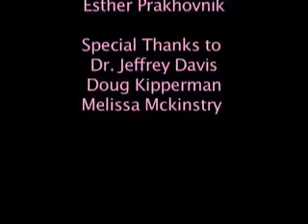An Artistic Union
SDJA Video Production. Documentary on An Artistic Union.